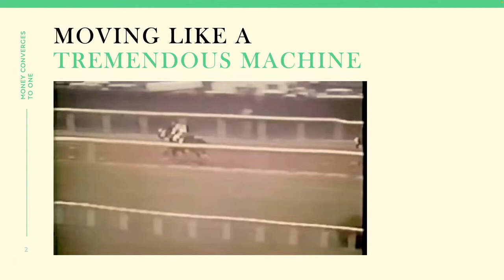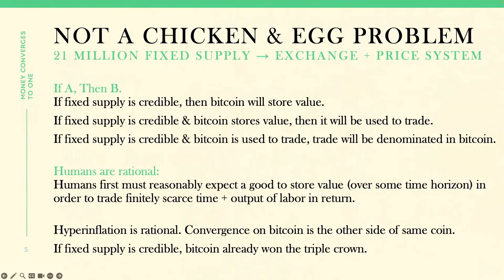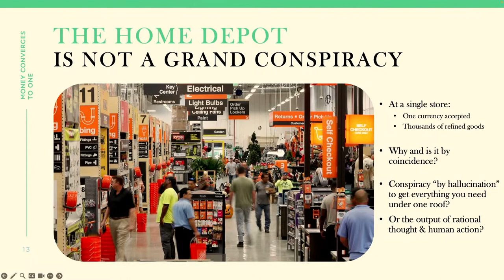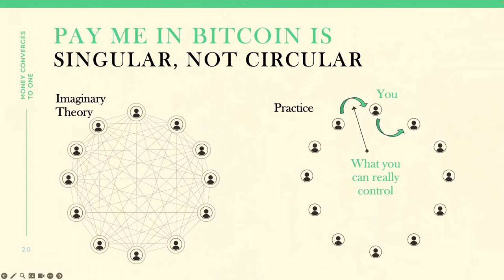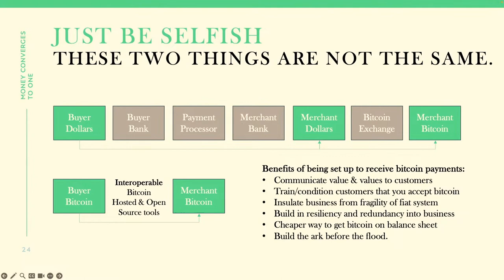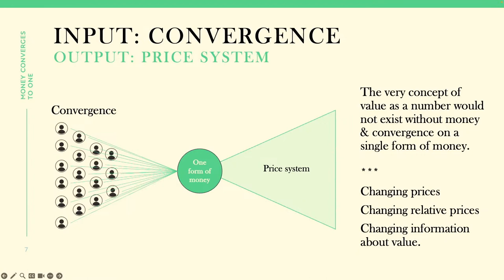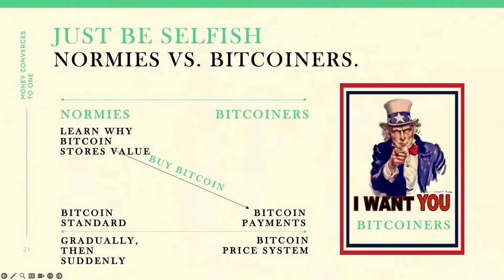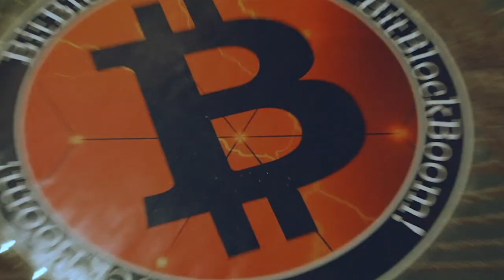Beginning of the End Game: Bitcoin as a Price System | BitBlockBoom Session by Parker Lewis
►NOSTR - npub1vxfg5aqvj3juvzflry2t9m8fn7u4r0dttjtv099ntn2l2e0h9n3qzxhunh

MUST HAVE LINKS - The following are a must have for Bitcoiners.

► Fold App
Win free bitcoin with the Fold wheel daily and receive free bitcoin using Fold gift cards.

► Swan Bitcoin
Install Swan Bitcoin on your phone, create an account and start DCAing bitcoin today.

►Orange Pill App
A mobile app for iOS & Android that was created by a group of Bitcoiners who thought there had to be a better way to connect with other Bitcoiners locally.

► Strike App
Install Strike on your phone to create an account and receive $5

► Lolli
Earn $5 on signup and bitcoin rewards when you shop at 10,000 plus stores.

► RoundlyX
Roundup your spare change on everyday purchases and automatically buy Bitcoin, donate to your favorite charities, and accumulate spending credits at a discount at your favorite brands with ease.

THIS IS A BITBLOCKBOOM PRODUCTION.